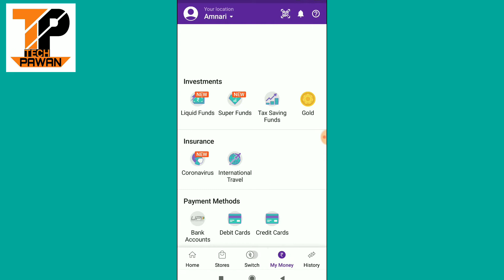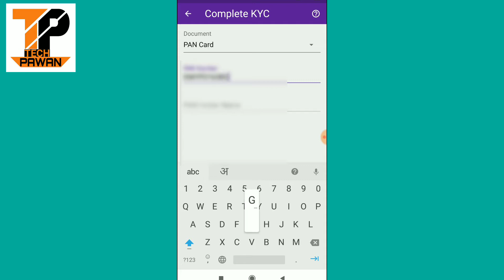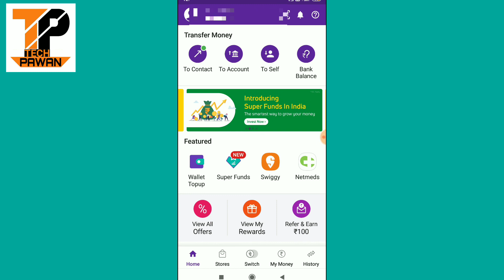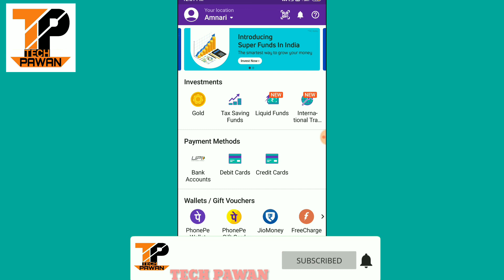Phone pe kyc kaise karte hain 2020 ! Phone pe KYC कैसे करें !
Welcome to tech pawan